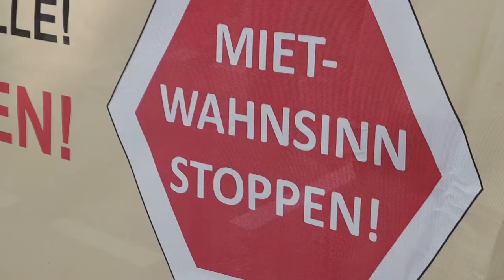Wir kämpfen für ein solidarisches Europa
Dafür braquchen wir deine Unterstützung.
- Werde aktiv!
- Werde Mitglied!
- Wähle am 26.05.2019 DIE LINKE.